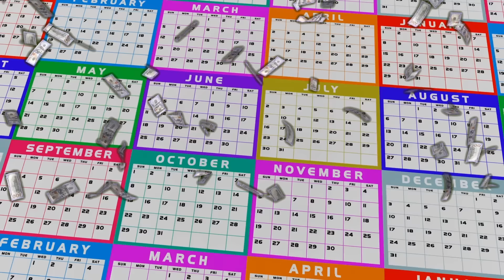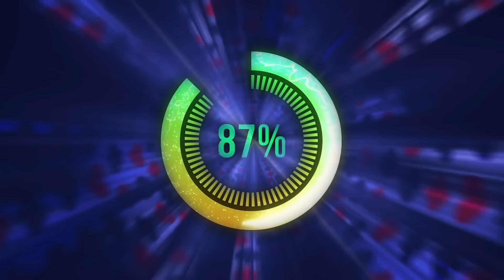Cracked ACES for $295,800 at SUPER HIGH Stakes Cash Game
WPT Global has the largest cash game network.

Jungleman is on fire, soaring high with a whopping $148,000 in winnings, while Mariano is facing a tough time, trailing by over $226,200. Don't miss the thrilling moment when Mariano goes bold with pocket aces, only to find Jungleman holding the lucky hand, scooping up a massive pot of almost $300,000!